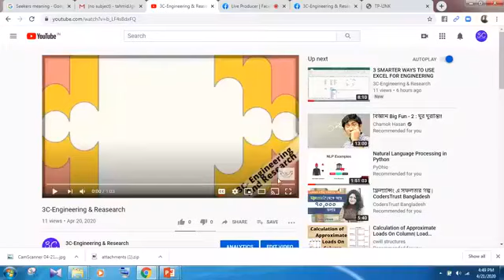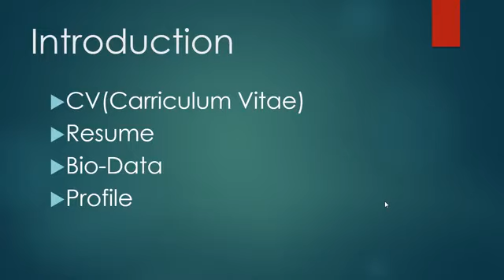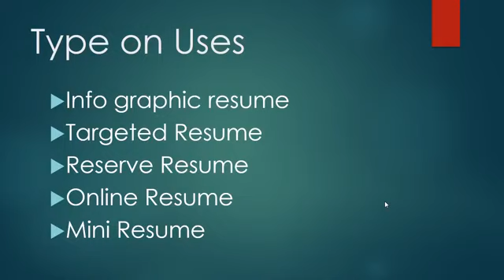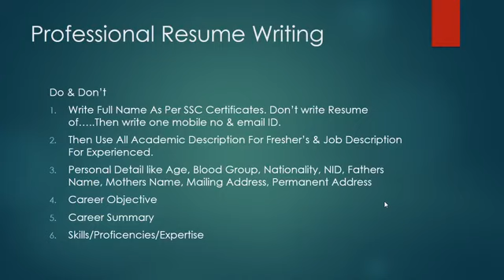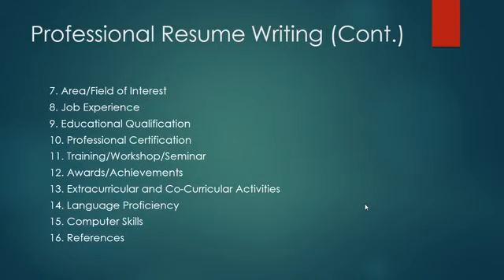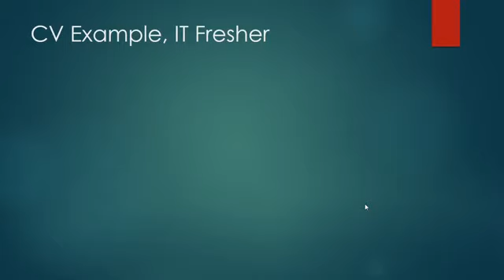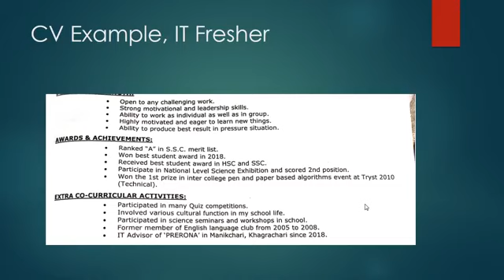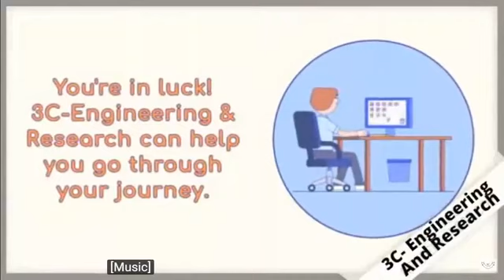how to write resume cv bio data for engineers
Resume writing is so hard because it requires a great deal of self-reflection and talking about yourself in a way that is objective yet attractive to future employers. This means you need to engaged with the self-centred, self-assured, self-aware you.